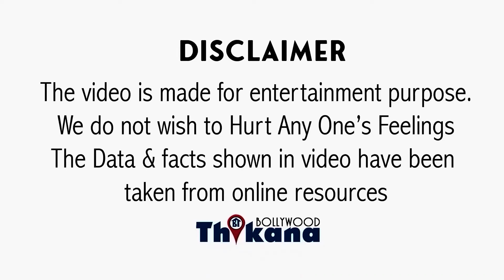BREAKING | आखिरकार कबूल ही कर लिया Isha Deol ने उठाया हाथ और मारी थप्पड़ उसने